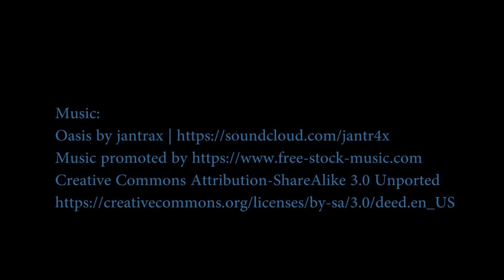Frauscher 740 Mirage Air Electric Speedboat with Torqeedo Deep Blue Motor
The Frauscher 740 Mirage Air is able to reach 27 knots (50 km/h). Most of the merit goes to the powerful Deep Blue electric motor by Torqeedo, the important German company for electro-mobility in water. The technology used is mass-produced for the first time in boating, and consists of high-voltage engines, whose safety standards meet the high automotive requirements. The manufacturer offers a nine-year warranty on batteries and remote maintenance services based on cutting-edge software solutions.

Using the latest battery technology from the automotive industry, the Frauscher 740 Mirage Air electric is not only fast but also more efficient. With two 40 kWh batteries housed in the hull, it is possible to cover up to 20 nautical miles (36 km) at maximum speed; while at cruising speed you can go as far as 54 nm (100 km). The batteries can be charged at 3.3 kW per hour at 230V or 9.9 kW per hour with the optional 400V fast charge.

Despite many changes on board, the look of the Frauscher 740 Mirage Air has remained unchanged. There’s plenty of space thanks to the central helm station and large open areas with sun lounges, seats and enough room to store equipment and accessories. The boat features a JL Audio Sound system, bow thruster, electric winch with chain and stainless steel anchor, refrigerator, lighting, and teak flooring: more luxurious features than any other electric boat.

The Torqeedo Deep Blue 100i system grants 100 kW of continuous power and 80 kWh of battery capacity. It is available for the Frauscher 740 Mirage and 740 Mirage Air models.

The smaller Torqeedo Deep Blue 50i system with 50 kW continuous power and 40 kWh battery capacity is available for the Frauscher 650 Alassio, 680 Lido, 740 Mirage and 740 Mirage Air models. Thanks to the Deep Blue engine, Frauscher 740 Mirage Air can cruise without emitting any pollutant, and is therefore also approved for use in waters where motor navigation is prohibited.

Concept Boat
barco de concepto
barco conceito
barca di concetto
Konzeptboot
概念船
コンセプトボート
अवधारणा नाव
konsept tekne

Amazing boat
tolles Boot
barco incrível
barca incredibile
barco asombroso
geweldige boot
很棒的船
素晴らしいボート
अद्भुत नाव
muhteşem tekne

electric boat
barco elétrico
barca elettrica
elektrische boot
elektrisk båt
perahu listrik
bateau électrique
elektrisk båd
Elektroboot
電動船
電気ボート
elektrikli tekne

Solar watercraft
Solar boat
barco solar
barca solare
solbåd
zonne-boot
Solarboot
perahu surya
bateau solaire
güneş teknesi
ソーラーボート
太陽能船
सौर नाव